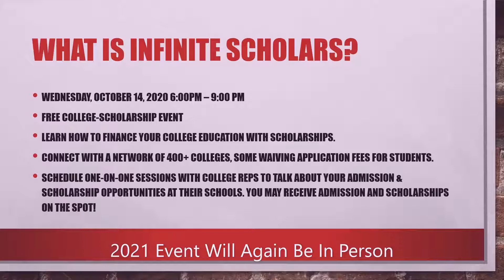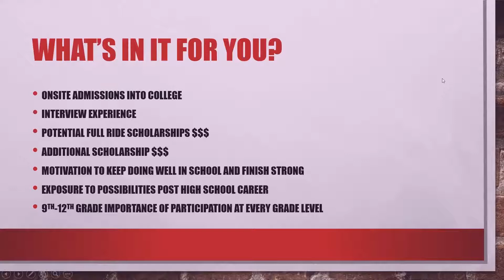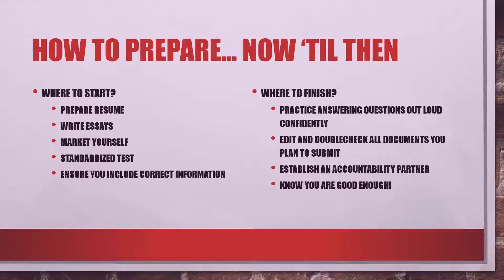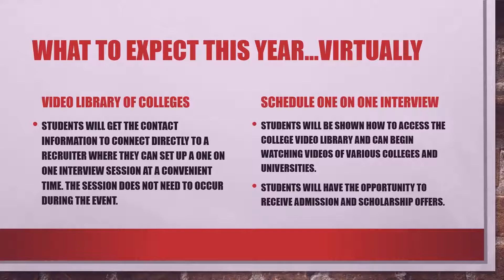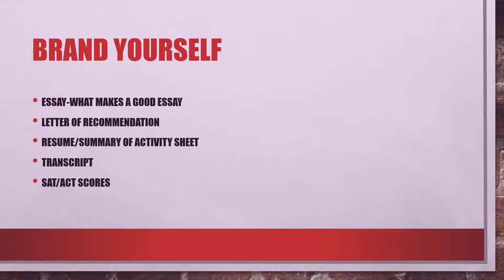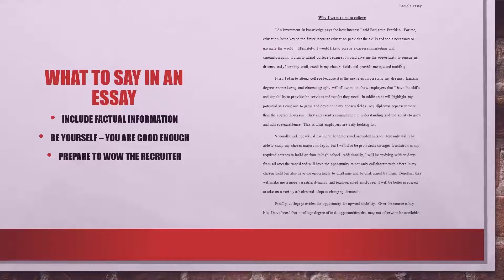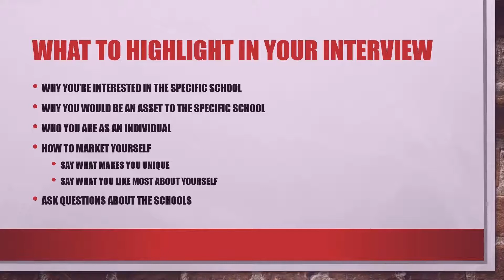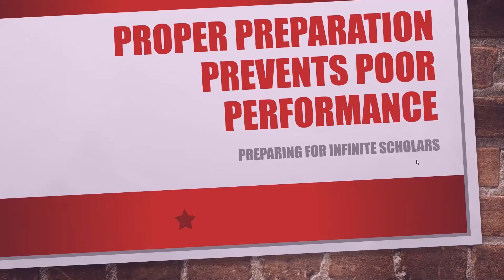Infinite Scholars KL Bus Mtg Oct 2020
Presentation by Ms. Kitchen and Ms. Crouch on the value of the Infinite Scholars program and how to prepare for it.  Topics include:

Brand yourself
Preparing a resume
Preparing an essay
Preparing for interviews

The video concludes with a lively and valuable Q and A period.